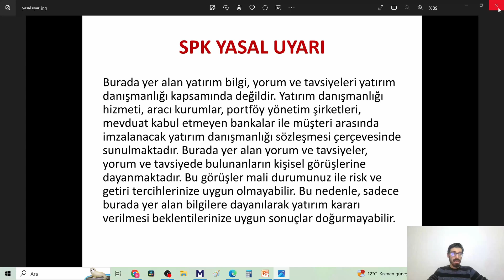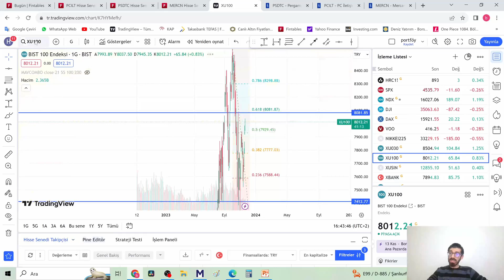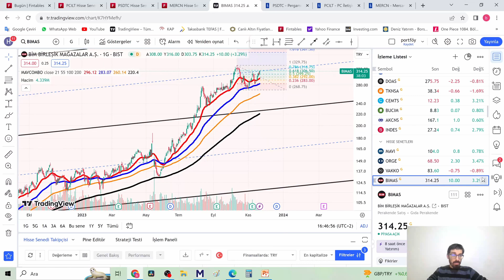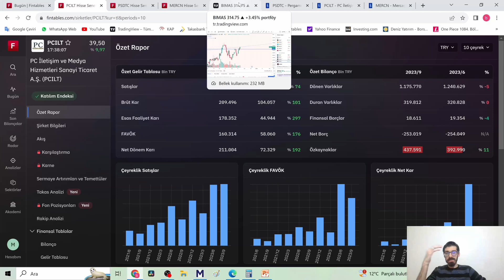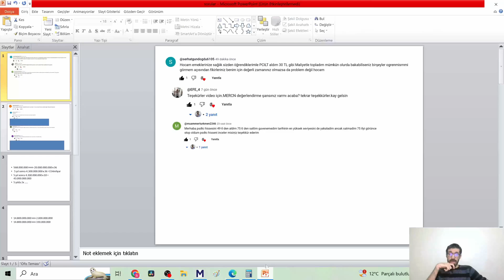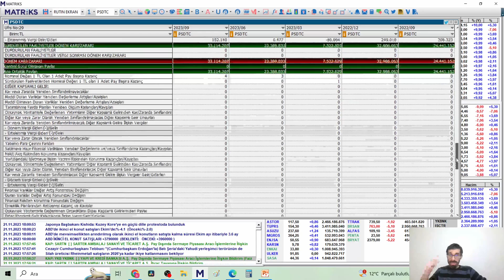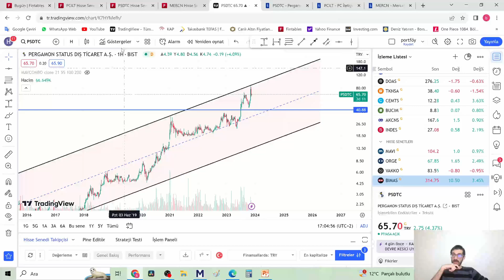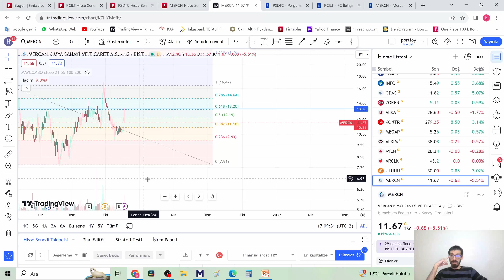HEDEF ALTIN ORAN BİST30 ÖNDERLİĞİNDE YOL ALIYORUZ THYAO EREGL BIMAS ASELS SORU = PCILT PSDTC MERCAN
BORSA HEDEF ALTIN ORAN
Güzel Hareket Yapan Hisselerin TEKNİK Analizleri
THYAO EREGL BIMAS ASELS
Sorular PCILT PSDTC MERCN bilanço çarpan teknik

00:00 Giriş Başlıklar Yasal Uyarı
00:54 Ağır Abiler VE Portföyde Günün Hareketleri
03:45 Bist100 Endeks Analiz
06:20 THYAO Teknik analiz
08:00 EREGL Teknik analiz
09:25 BIMAS Teknik analiz
10:45 SORU: PCILT
15:50 PCILT Teknik (Alan Arkadaşa Tebrikler)
18:50 SORU: PSDTC
24:25 PSDTC Teknik analiz
27:30 SORU: MERCN
30:55 MERCN Teknik analiz
32:50 İyi Dilekler Temenniler